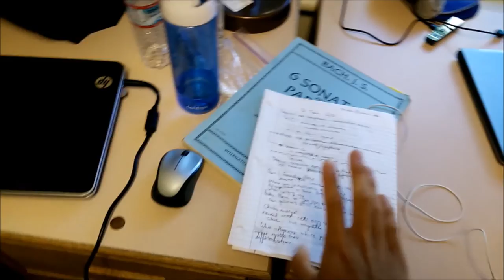Vlog 2 The Fun Continues - UC Davis Young Scholars Program (YSP) 2015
Hi Guys!

The YSP Journey continues with Vlog#2, Wednesday June 24th.
Exciting day today, lots to show! Room tour, a trip to the farmer's market, and more!

Again, thanks Leona for letting me use her music.
DJ Earworm Mashup- United State of Pop

The audio should be a bit better balanced this time, although the mic still does not like wind.